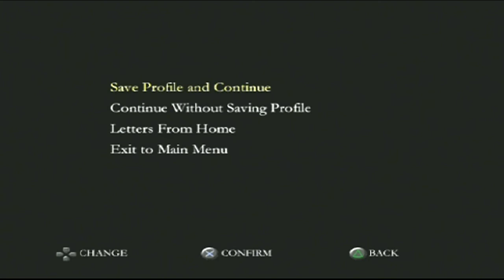Let's Play Medal of Honor Rising Sun Part 2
We're off down the river in a canoe looking for a massive ammo dump somewhere in the jungle. Cameo from a giant crocodile.